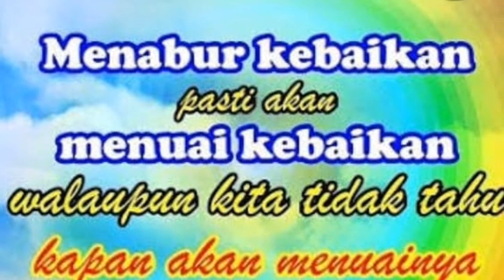Menabur Kebaikan. Bukan Minta orang lain Berbuat Baik untuk kita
Berbuat baik itu Indah penuh Berkah
NB : Yang membuat vidio hy memberi contoh. Bukan orang Benar, tapi dibenarkanNya